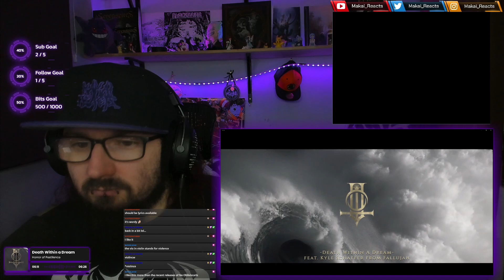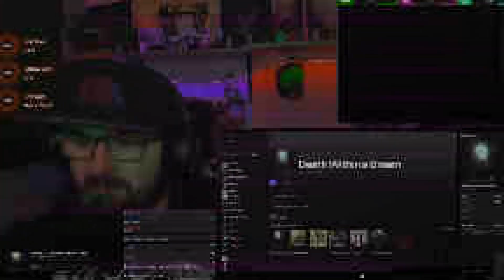Really Awesome, But... | Horror of Pestilence - Death Within [ Reaction ] Feat Kyle Schaefer